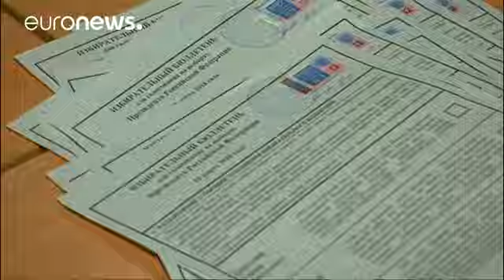Presidenciais russas: E os outros candidatos?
Gurdinin, líder do Partido Comunista da Federação Russa, diz que estas foram as eleições "mais sujas" dos últimos tempos. …